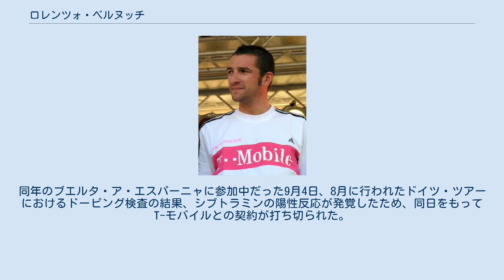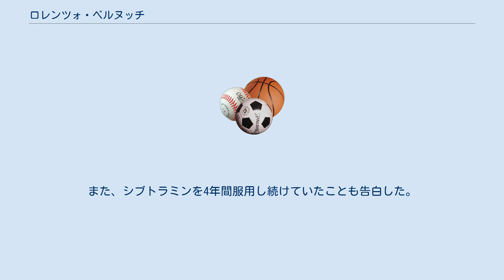ロレンツォ・ベルヌッチ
ロレンツォ・ベルヌッチ（Lorenzo Bernucci、1979年9月15日 - ）は、イタリア、サルザーナ出身の自転車競技（ロードレース）選手。
 2002年に、ラントバウクレディート・コルナゴと契約を結んでプロ転向。
 2005年、ファッサ・ボルトロに移籍し、初出場となったツール・ド・フランス第6ステージを制覇（総合62位）。
チューリッヒ選手権では3位に入った。
ブエルタ・ア・エスパーニャ初出場、総合85位。
 2006年、T-モバイルに移籍。
 2007年、ジロ・デ・イタリア初出場、総合64位。
同年のブエルタ・ア・エスパーニャに参加中だった9月4日、8月に行われたドイツ・ツアーにおけるドーピング検査の結果、シブトラミンの陽性反応が発覚したため、同日をもってT-モバイルとの契約が打ち切られた。
また、シブトラミンを4年間服用し続けていたことも告白した。
 1年間の出場停止の後、2008年9月に復帰。
 2009年、LPR・ブレークスに移籍。
 2010年、ランプレ・ファルネーゼ＝ヴィーニに移籍。
 2011年 ^ T-モバイルチーム ドーピング違反でベルヌッチを解雇 - AFPBB News 2007年9月5日付記事 ^ Bernucci and family banned for up to five years on doping charges - cyclingnews.com 2011年2月8日付記事（英語）